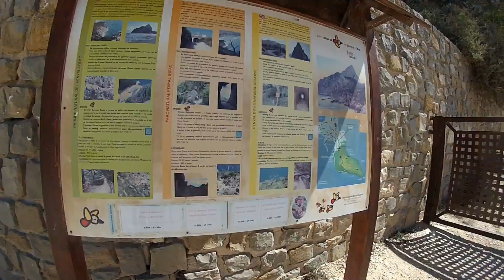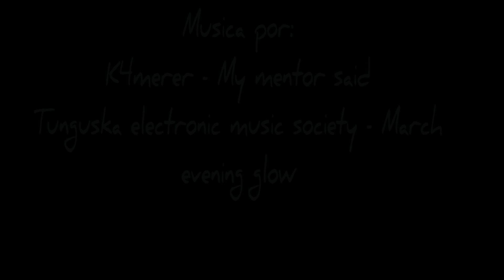PEÑON ASCENSION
Ascensión al Peñón de Ifách, cumbre y Mirador de Carabineros.